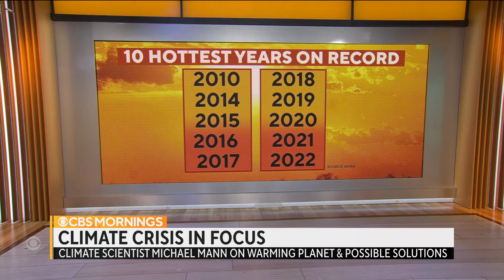U.S. will continue to get warmer, weather will become more extreme, climate scientist warns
Michael Mann, distinguished professor and director of Penn Center for Science, Sustainability and the Media, joins "CBS Mornings" to discuss the record-breaking heat and extreme weather and why he believes it isn't too late to slow the human impacts on climate change.